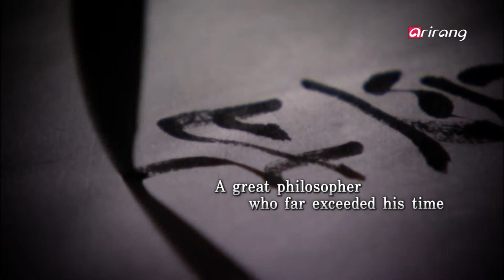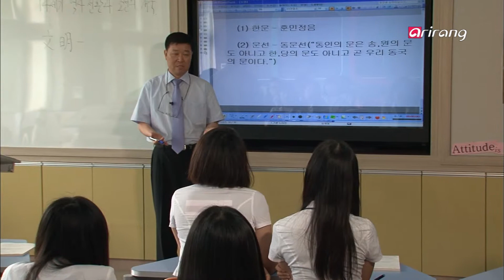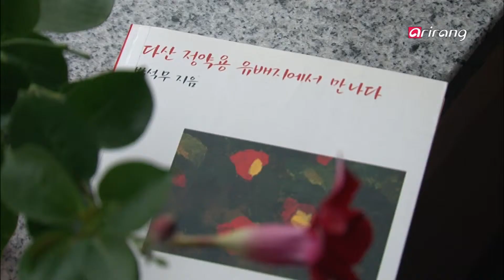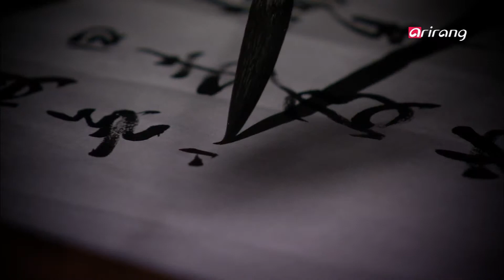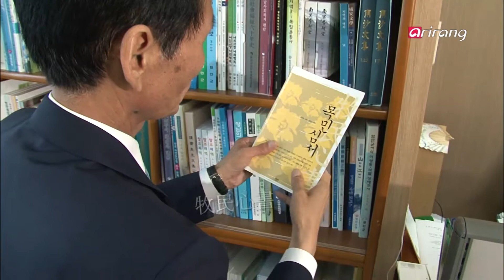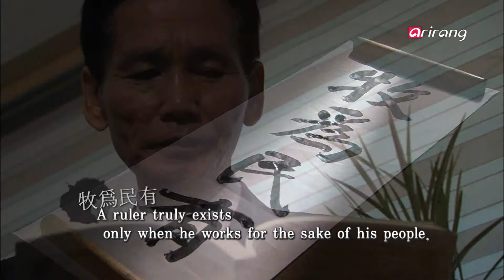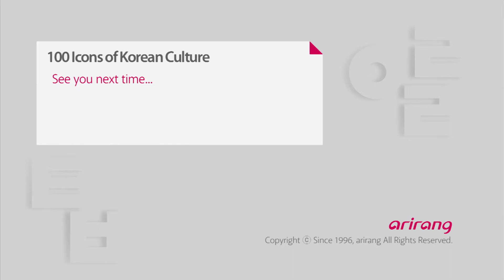100 Icons of Korean Culture Ep05 Jung Yak-yong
100 Icons of Korean Culture Ep05

Jung Yak-yong
A talk with Dasan Jung Yak-yong (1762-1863)
Sincere and holy teachings throughout hundreds of years
What if you were to receive mail from Dasan?

Dasan Jung Yak-yong, a scholar who studied practical matters in the late Joseon Dynasty, was the best political scientist and economist. He studied how to restore politics and improve people's lives. He wrote letters to his family, friends and disciples and, through them, communicated with the world during his 18 years of exile in Gangjin, South Jeolla Province.

A scholar's great teachings from 200 years ago continue to guide people.

This is a story accompanying the letters of Dasan beyond time and space.

We present Dasan's great ideas and his life as a lesson of immeasurable value.

정약용
다산 정약용(1762∼1836)이 21세기를 사는 당신에게 말을 걸어오다.
수  백년 세월을 건너온 진솔하고 따뜻한 삶의 가르침...
어느 날 당신에게, 다산이 쓴 편지 한통이 도착한다면?

조선 후기 실학자 다산 정약용은 나라의 정치를 바로잡고 백성들의 생활을 향상시킬 수 있는 방법을 평생 연구한 조선 최대의 정치?경제학자다. 전라남도 강진에서 18년동안 유배생활을 하며 가족과 벗, 제자들과 서신을 주고받으며 세상과 소통했다.

200년 전 조선 대학자의 가르침이 지금 이 시대를 사는 우리에게도 소중한 삶의 지침서가 되어줄 수 있지 않을까?

시공을 초월해 다산과 필담으로 진행되는 이야기!

그가 왜 위대한 학자인지 다산의 사상을 다시 한 번 주목하고,
따뜻한 가르침 그 자체였던 유배지에서의 삶을 담아낸다.
세월을 거스르는 다산의 가르침을 새로운 형식의 다큐로 풀어가 보고자 한다.